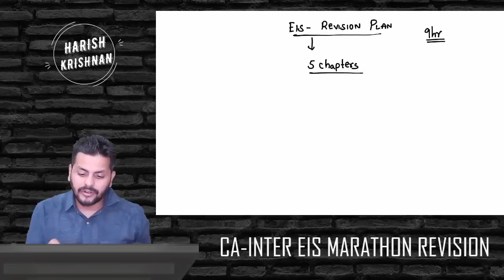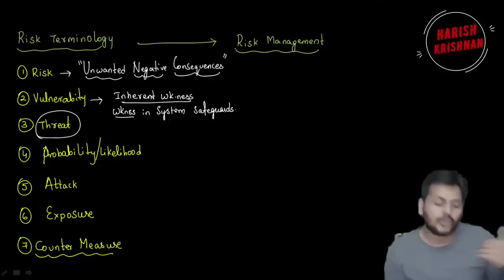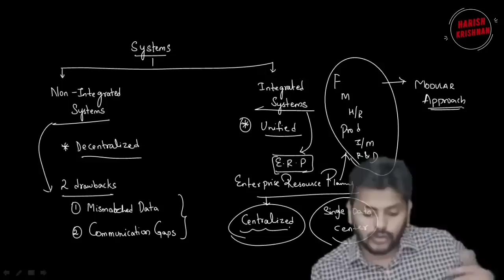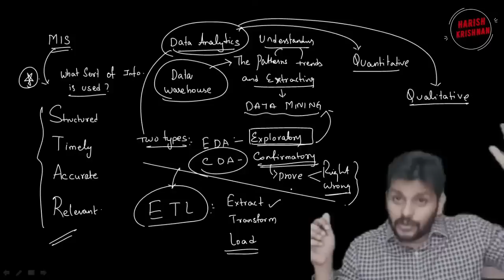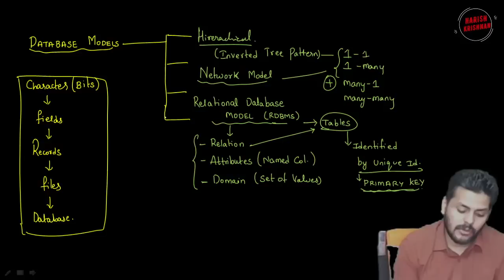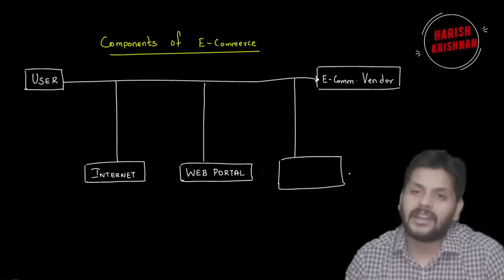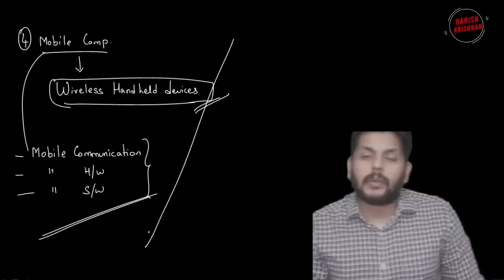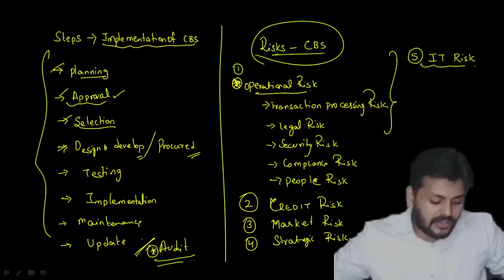CA INTER ENTERPRISE INFORMATION SYSTEMS (EIS) MARATHON II MAY 2023 II NOV 2023 II CA HARISH KRISHNAN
CA INTER STRATEGIC MANAGEMENT (SM) MARATHON II MAY 2023 II NOV 2023 II CA HARISH KRISHNAN

FOR INFORMATION ABOUT GOOGLE DRIVE CLASSES ON :

REGULAR & CRASH COURSES:
CA-INTER MAY-2023  - " Audting & Assurance - EIS & SM " Classes
CA-FINAL MAY-2023 - "Advanced Auditing " Classes